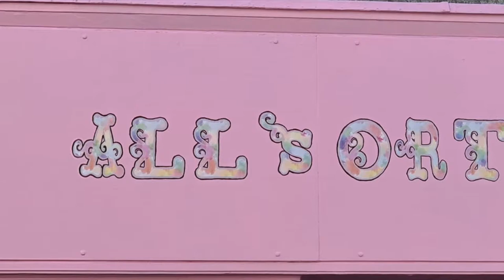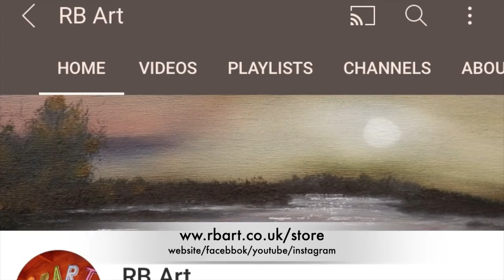New Beginnings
I have stock at two wonderful shops in Wisbech, Cambs, and Horncastle, Lincolnshire.